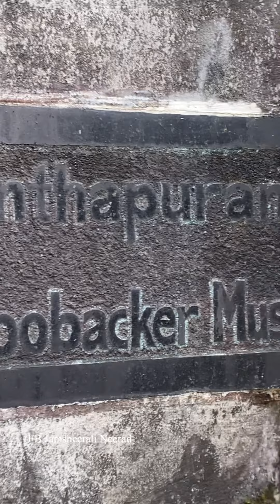എപി ഉസ്താദിന്റെ വീട്